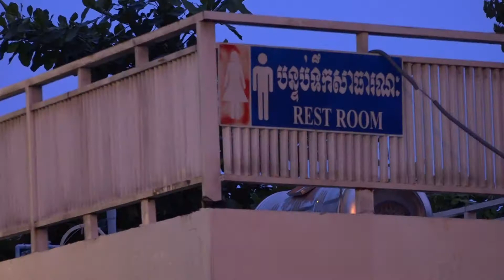បន្ទប់ទឹកមុខវាំង WC infront of palace